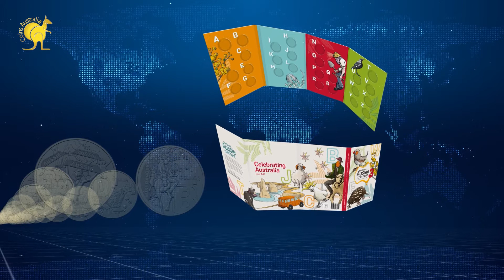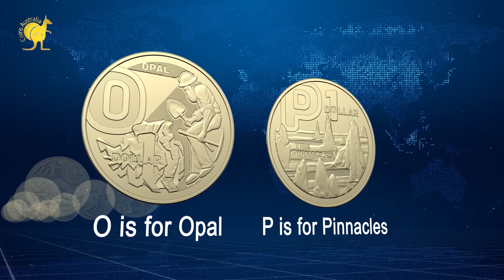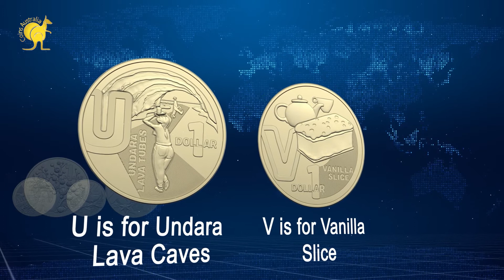2022 Great Aussie Coin Hunt 3 - Collectable Folder And Coin Tube Set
Australians across the country can embark on the Great Aussie Coin Hunt 3, with a brand new set of 26 special $1 coin designs to collect that are Aussie Az. A fair dinkum bargain at issue price of $47!

Set includes all 26 $1 coins (in sealed tube) and collector folder

Find a special coloured coin by chance in one of the tubes!

A is for Aussie
B is for Bushrangers
C is for Cockatoo
D is for Darrell Lea
E is for Echidna
F is for Farmers
G is for Great Ocean Road
H is for Hooroo
I is for Irukandji Jellyfish
J is for Jumbuck
K is for Kelpie
L is for Luna Park
M is for Magpie
N is for Nullarbor Plain
O is for Opal
P is for Pinnacles
Q is for Quoll
R is for RM Williams
S is for Surfing
T is for Tasmanian Devil
U is for Undara Lava Caves
V is for Vanilla Slice
W is for Wattle
X is for Crux
Y is for Yarra Valley
Z is for Zebra Finch